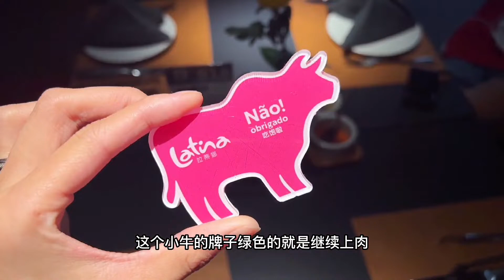又是炫自助的一天，肉食动物快冲#跟着抖音来探店